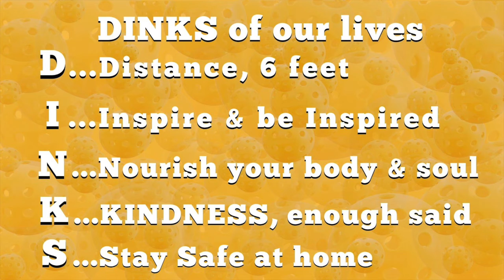DINKS MANTRA by Miguel Enciso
During this rough patch we are going through (to put it mildly), here's my mantra to help me get through each day. DINKS is for all of us, be well and always PADDLE UP!